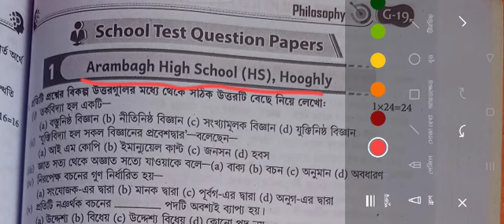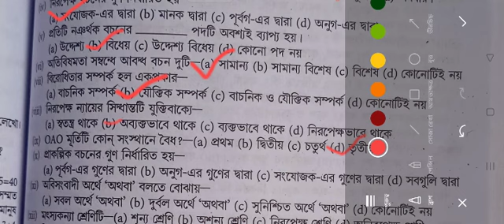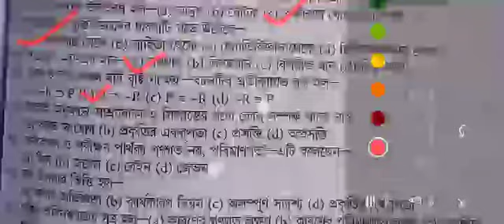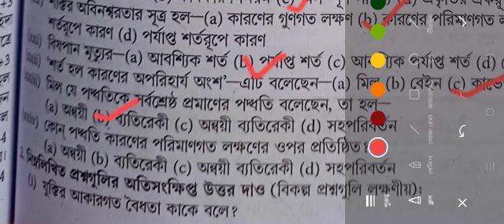wbha test paper 2024 class 12 philosophy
Wbha Test Paper 2024 Philosophy Mcq Saq Solve
philosophy objective
Topic content
 hs philosophy suggestion
 hs 2024 philosophy suggestion
philosophy suggestion HS 2024
Class12 philosophy suggestion
class 12 philosophy suggestion 2024
 HS the dorson suggestion 2024
 class 12 dorson suggestion 2024
 hs philosophy exam question 2023
 hs philosophy exam question 2024
hs dorson question paper 2024
 12 Philadelphia besides the Sun 2024
 12 philosophy exam question paper 2024
 class 12th dorsonn suggestion 2023
class 12 test exam philosophy McQ saq
 12 exam